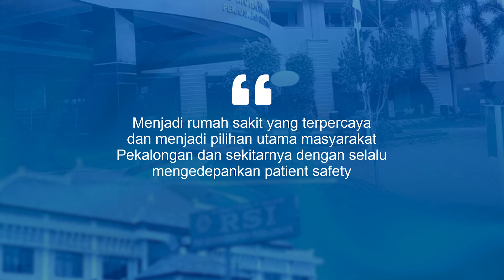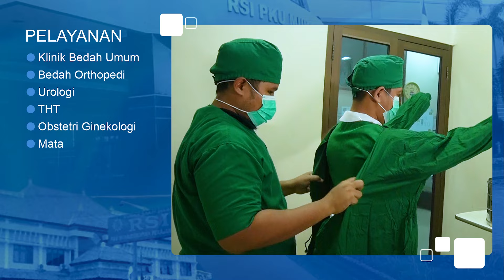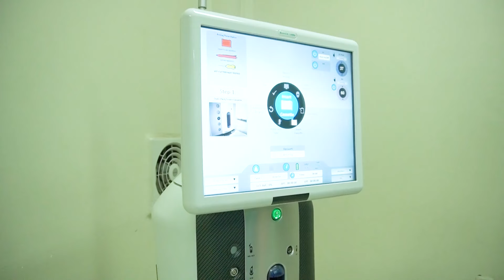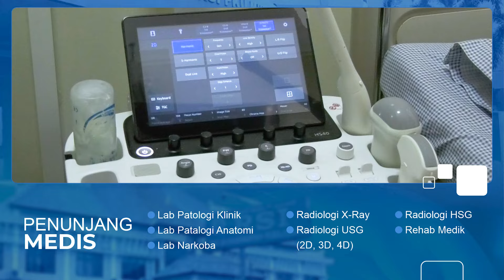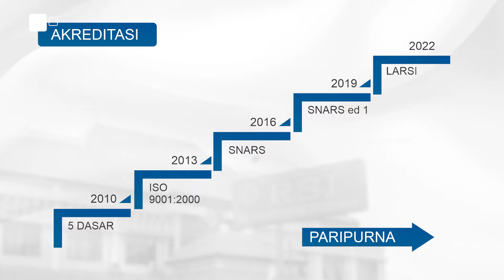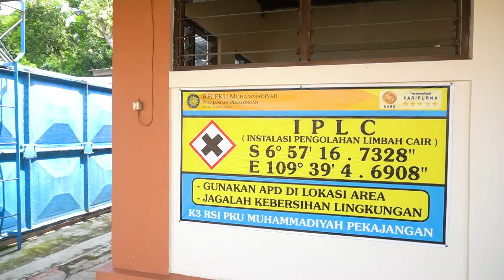Company Profile RSI Pekajangan